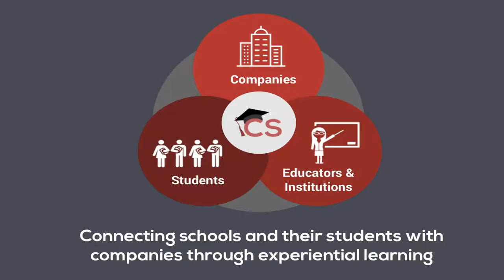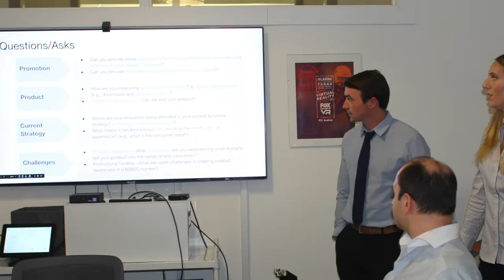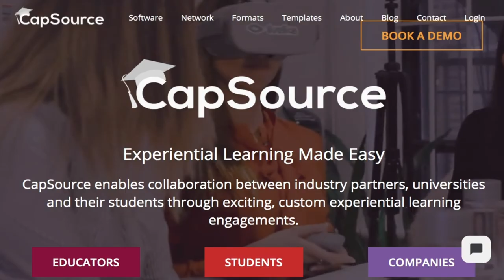Example of Company Promo